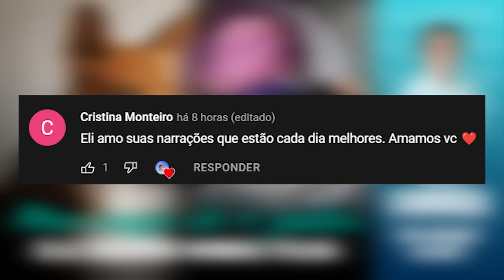Meu anjo de 4 patas: ela salvou minha filha | Eli Corrêa Oficial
Oiii, gente! Essa carta conta a linda história de uma cachorrinha que salva a vida de uma bebê ao correr para avisar a mãe da criança sobre o engasgo.